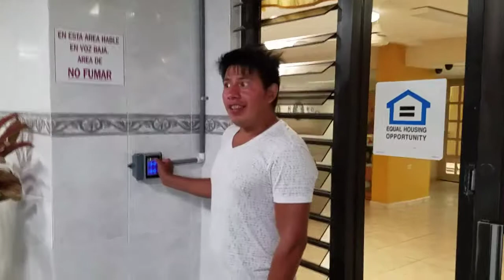Mamandoselo a Chente!! Vlog #3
Acompañame a pescar junto a mi amigo John. Te cuento un secreto y además una hermosa playa en Ceiba PR.